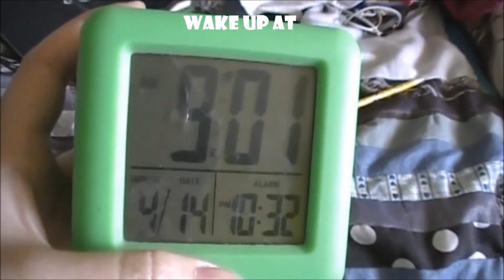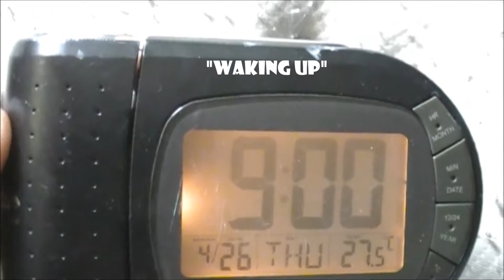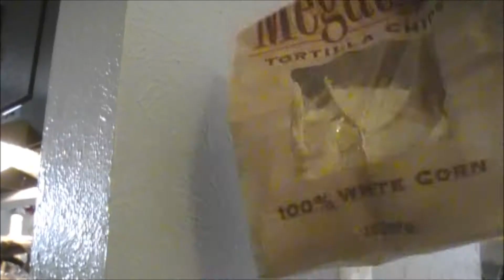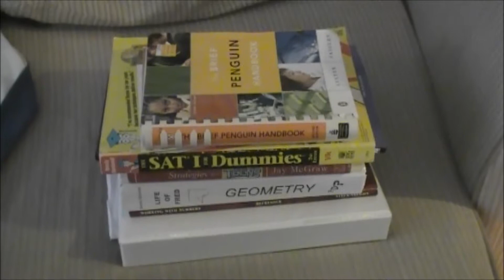Honest Homeschool Morning Routine (Day 49)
This is an honest morning routine because so often these videos make us all look perfect and let's be honest No one wakes up with perfect makeup and brushed hair every day!